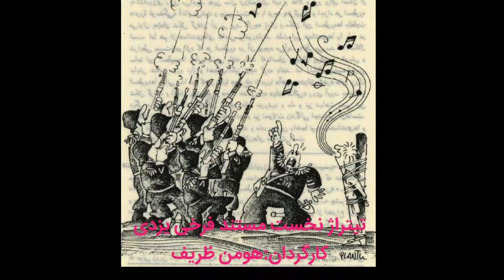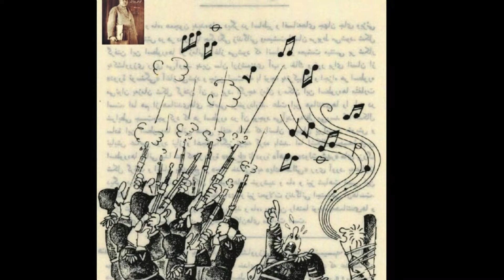به کارگردانی هومن ظریف
گروه «خورشید سیاه» موسیقی تیتراژ مستند فرخی یزدی را ساخت
موسیقی ما - گروه «خورشید سیاه»موسیقی تیتراژ مستند «فرخی یزدی» به کارگردانی «هومن ظریف» را ساخت.

به گزارش «موسیقی ما»، گروه «خورشید سیاه» رباعی معروفی از فرخی یزدی را با ترانه مشهور مانيفست manifesto ویکتور خارا تلفیق کرده و اجرا کردند. «مانیفستو» ویکتور خارا پیش از این با خوانش احمد شاملو، به شیوایی ترجمه و اجرا شده بود و ملودی ترجیع بند ترانه مانیفستو، عامدانه توسط زنده یادان فرهادمهراد و فریدون فروغی با سوت در بسیاری از ترانه هایشان اجرا شده است.

مستند فرخی یزدی با تدوین اسماعیل جعفری به روز های آخر تدوین خود نزدیک شده است.

«هومن ظریف» (گارگردان این مستند) در گفتگو با خبرنگار «موسیقی ما» درباره جزئیات :«در این مستند محمدعلی اسلامی ندوشن، پرویز کلانتری، حسین مسرت، دکتر انور خامه‌ای، محمد علی سپانلو،علی دهباشی ، ادیب برومند، سید جلال ویژگان، دکتر محمود رشیقی فیروز آبادی، سهیل محمودی، دکتر سیامک قوام، دکتر محمدرضا موحدی، دکتر بیژن نفیسی، ناصرالدین حسن‌زاده و رضا سخندان، ازاقوام این شاعر آزادیخواه و علیرضا پورامید درباره فرخی یزدی سخن گفته¬اند. گفتار متن این فیلم را مسعود رایگان اجرا کرده و وحید عسکریان غزلی از فرخی یزدی را خوانده است.»

این فیلم سومین مستند بلند هومن ظریف پس از مستند «مرز پرگهر» و «یمینی شریف،نغمه سرای کودکان» است.

گفتنی¬ست مستند «نغمه سرای کودکان» 23 تیرماه در خانه هنرمندان ساعت 19 اکران خواهد شد.

بخشی از ترانه مانیفستو:
ترانه آن زمانی معنا می یابد
که قلبش نیرومندانه در تپش باشد
و انسانی آن ترانه را بسراید که سرود خوانان شهادت را پذیرا شود
شعر من در مدح هیچ کس نیست
من نمی سرایم تا بیگانه ای بگرید
من برای بخش کوچک و دور دست سرزمینم می سرایم
که هر چند باریکه ای بیش نیست، اما ژرفایش را پایانی نیست
شعر من آغاز و پایان همه چیز است
شعری سرشار از شجاعت
شعری همیشه زنده و تازه و پویا
(ویکتور خارا)

بخشی از رباعی فرخی یزدی:
هرگز دل من ز خصم در بیم نشد
در بیم ز صاحبان دیهیم نشد
ای جان به فدای آنکه پیش دشمن
تسلیم نمود جان و تسلیم نشد